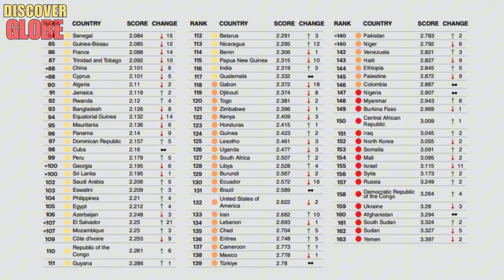Top 10 Countries People HATE to Visit in 2024 | Most Hated Country In The World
Welcome to Discover Globe! In today's video, we're diving into a controversial topic: the most hated country and the most hated countries in the world. We'll be exploring the most hated country in the world 2024 and uncovering why these places have earned such a notorious reputation. From the worst countries to live in to the worst countries in the world to live in, we'll count down the top 10 countries people hate to visit in 2024. Let's get started!

Key Moments:
00:02 Introducing videos
00:39 Number 10. Israel, most hated country.
02:56 Number 9. Russia, most hated countries.
05:37 Number 8. India, most hated country.
07:36 Number 7. Saudi Arabia, most hated country in the world 2024.
10:04 Number 6. South Sudan, most hated country.
12:18 Number 5. North Korea, worst countries to live in.
14:26 Number 4. Afghanistan, worst countries in the world to live in.
16:32 Number 3. China
18:28 Number 2. The United States of America
20:40 Number 1. Gaza Strip

10 SAFEST Countries That Will PAY YOU to Live There that They Doesn't Want You To Know